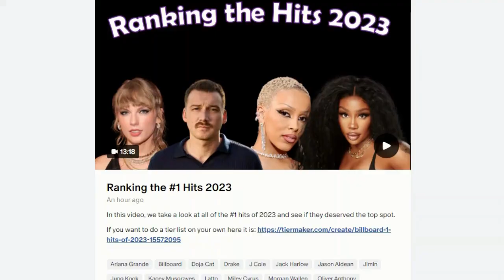2024 BET Awards Recap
A recap of the 2024 BET Awards, a show that started off strong but didn't end that way.

Images courtesy of GettyImages

2024 bet awards, sza, coco jones, latto sunday service, taraji p henson, mc lyte, ice spice phat butt, glorilla yeah glo, usher, doechii, busta rhymes, megan thee stallion, victoria monet on my mama, shaboozey a bar song, tyla jump, will smith bulletproof, lauryn hill yg marley, sexyy red u my everything,